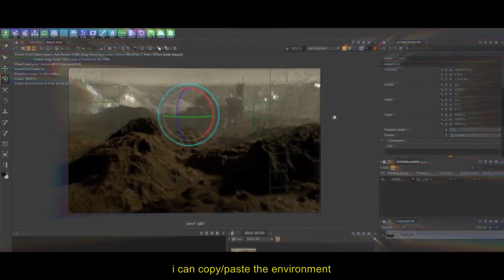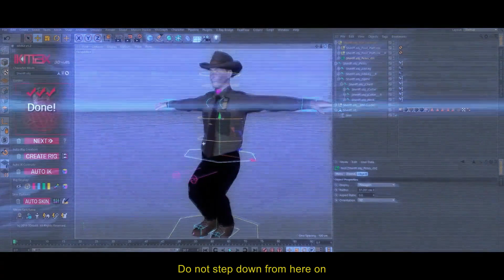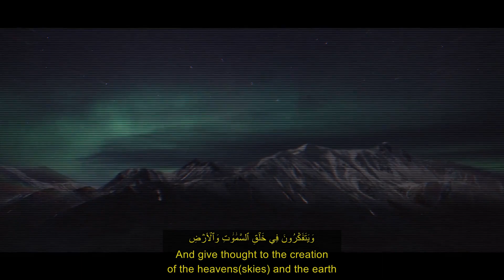The story of creation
Who crated me?